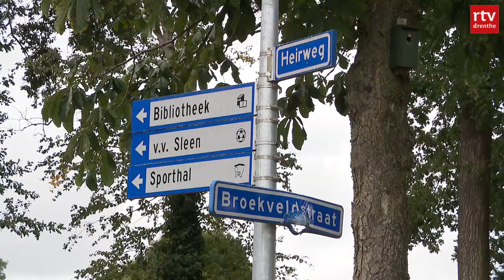Geen granaten gevonden in Sleen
Er zijn nog geen granaten gevonden aan de Broekveldstraat in Sleen. Vandaag werd er gegraven op twee plekken die de 95-jarige Jan Heeling aanwees. In 1940 begroef hij veertig granaten. Volgens hem was dat aan de Broekveldstraat.